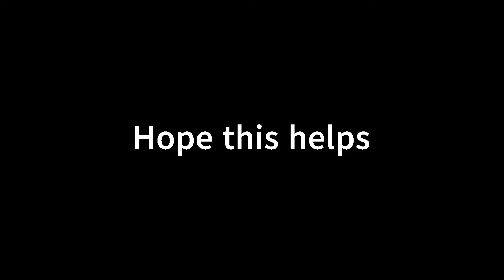Lake Okeechobee Wrap up!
1st Stop Lake Okeechobee!  Toyota Series (Southern Division).  This video wraps up my 2 days on the Big O.  You will get the inside scoop on the mistakes I made, my selection of lures and what I should have done to get to day 3.